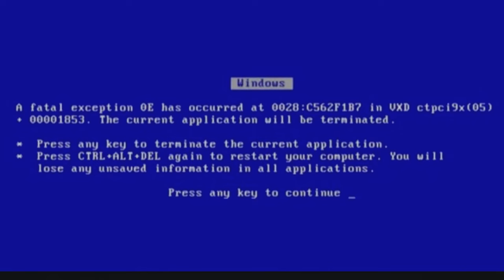New Fear Unlocked | Black Myth Wukong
This snow place is confusing and there still so much I don't understand :/